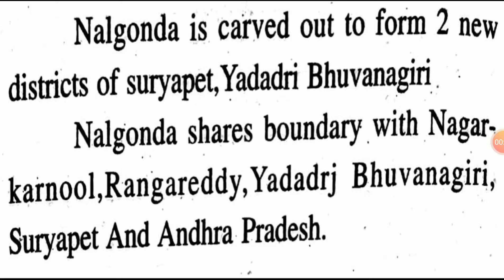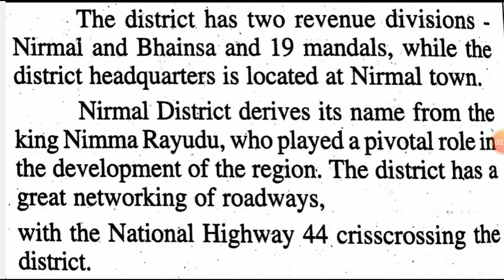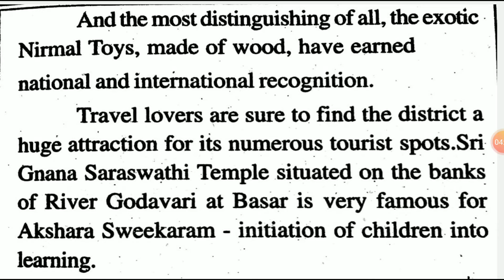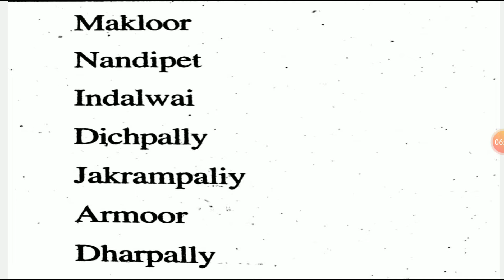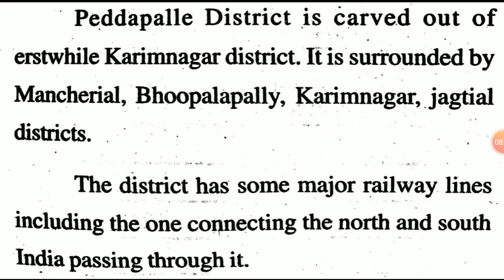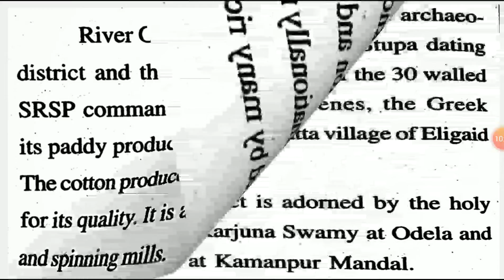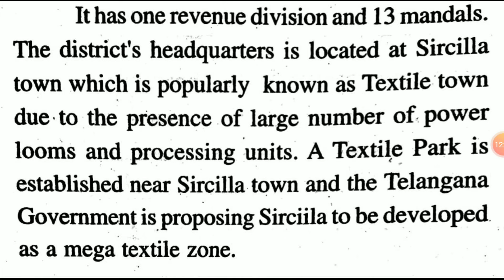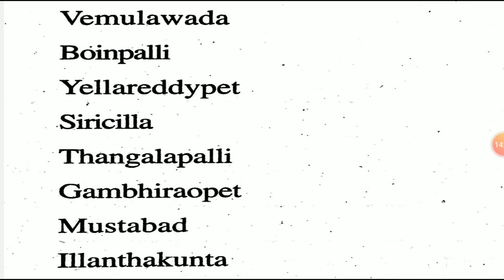16to20 Telangana District Informations#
In Telangana We Have 31Districts#

In This Video We Provide 16to20 District Names Their Informations#

Remaining We Provide In Next Video#